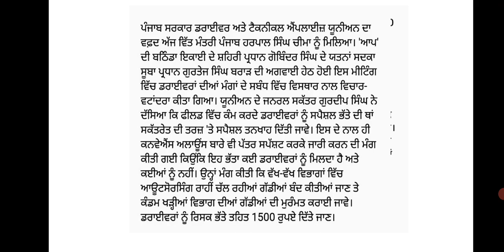ਮੁਲਾਜਮਾਂ ਤੇ ਪੈਨਸ਼ਨਰ ਦੀ ਹਰਪਾਲ ਸਿੰਘ ਚੀਮਾ ਨਾਲ ਮੀਟਿੰਗ?breaking news daily punjab